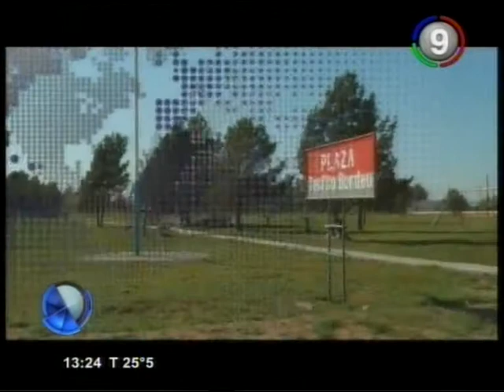Canal 9 Bahía Blanca - Mas noticias primera edicion